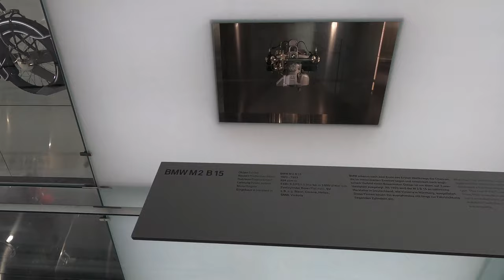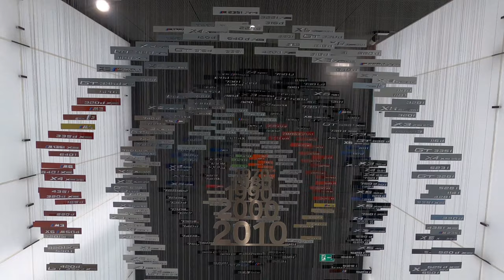BMW Museum Complete Tour in Munich 4K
Nearly a full walk through of the BMW Museum in Munich.
The BMW Museum is an automobile museum of BMW history located near the Olympiapark in Munich, Germany. The museum was established in 1973, shortly after the Summer Olympics opened.
You can find there for example: BMW Z1, BMW Z8, BMW F1, and lots of other cars and prototypes. BMW Museum München.

 All copyrights are owned by the companies illustrated inside.